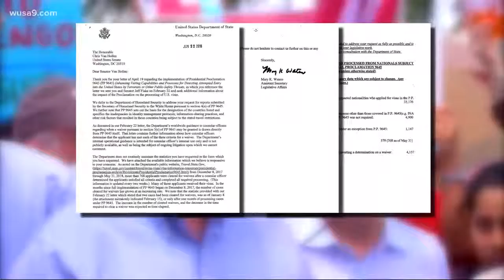Sirine Shebaya on WUSA9 Discussing Muslim Ban